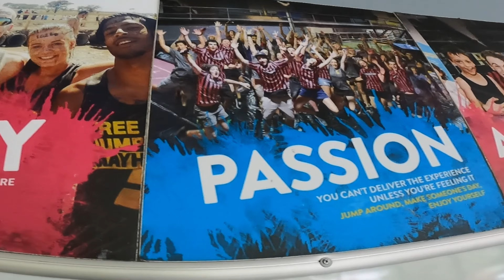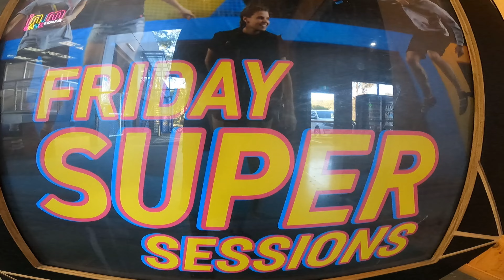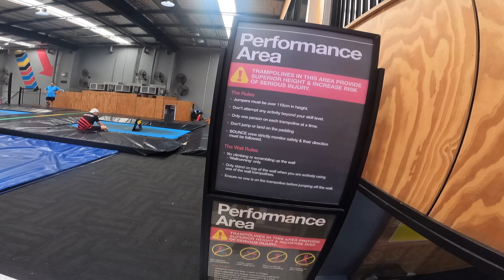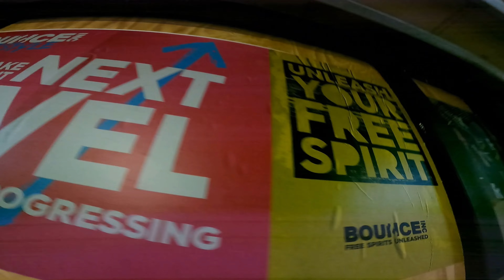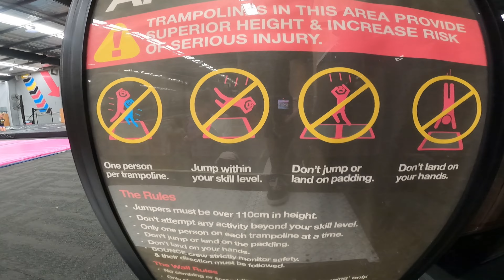Join The Tribe Bounce Inc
Bounce in Gold Coast 🤙
Just got a Level Up!

To Ninja Sqaud Coach & Flight Squad Coach 🙌

Jump Squad designed the Xpark 🦉